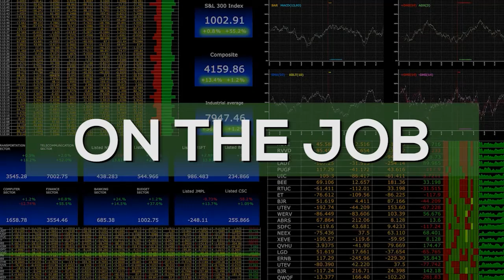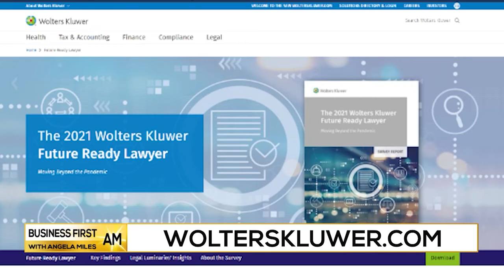Technology Steps Up in the Legal World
Dean Sonderegger, Head of Legal & Regulatory U.S., Wolters